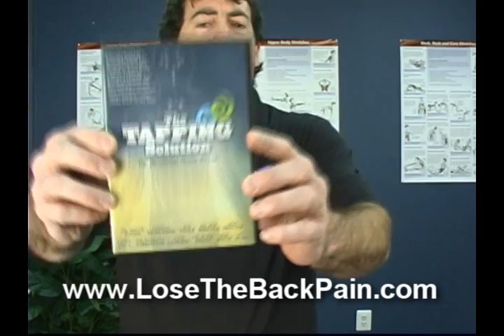The Tapping Solution Movie Review EFT (Emotional Freedom Techniques)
- Meridian Tapping - Emotional Freedom Techniques (EFT) Back pain expert demonstrates how tapping techniques and a technique called Emotional Freedom can help people relieve all sorts of physical and emotional pain.